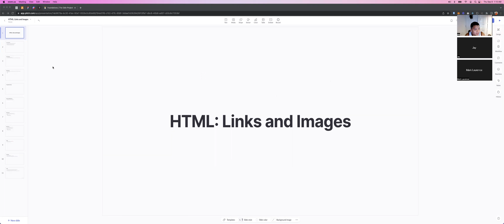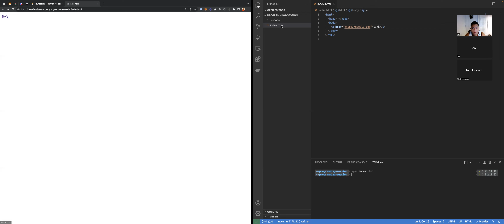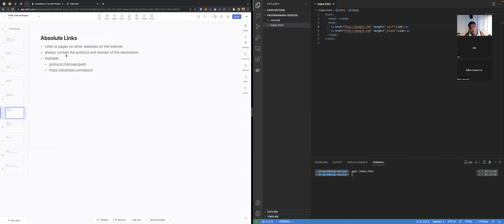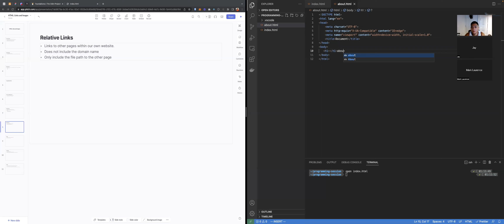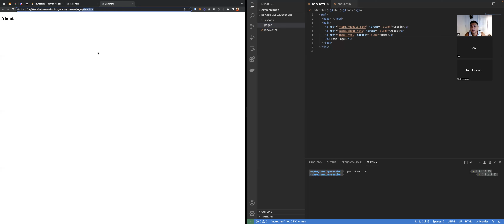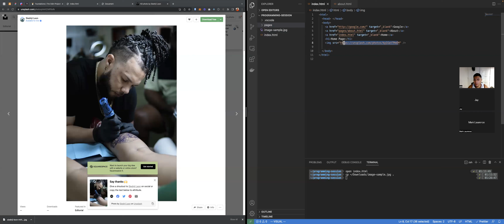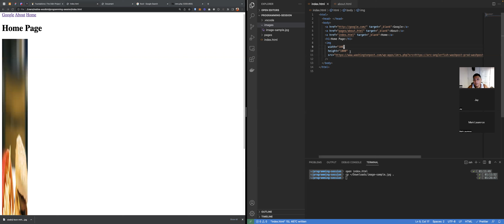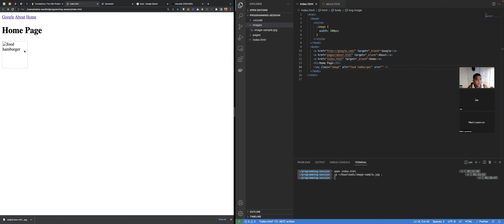Links and Images | HTML | PAUGRAMMING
Do you want to know how I did it?

👍  LIKE - If I made your day ☀️
✉️  COMMENT - To request some lesson or other stuff you want to learn.
🗣  SHARE - To reach out to other aspiring web developers.

💯  Help us to reach the 100k subscriber mark before the end of the year. This will help me to reach out to aspiring developers to pursue their dreams to become a coder/programmer by providing tools they need (e.g. ipad, laptop, online tools etc.) as much as I can. Thanks a lot and I really appreciate it.

🗣 Socials